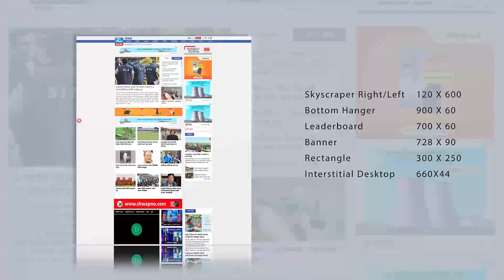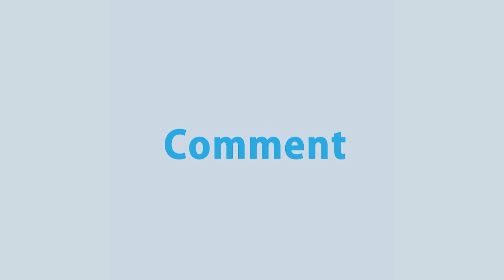অস্ট্রেলিয়ার করোনার বর্তমান অবস্থা | Rtv Exclusive News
News : অস্ট্রেলিয়ার করোনার বর্তমান অবস্থা

- Team RTV